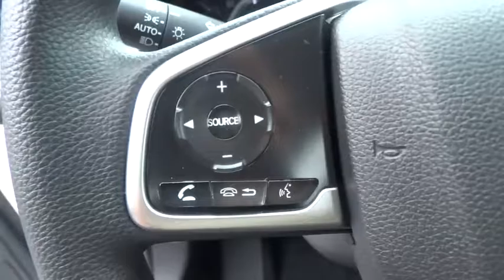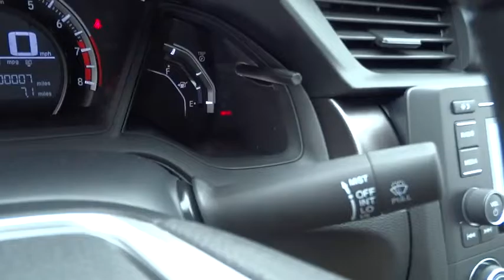2016 HONDA CIVIC SEDAN Redding, Eureka, Red Bluff, Northern California, Sacramento, CA 16H969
2016 HONDA CIVIC SEDAN
2016 HONDA CIVIC SEDAN LX - Stock#: 16H969 - VIN#: 19XFC2F54GE230920